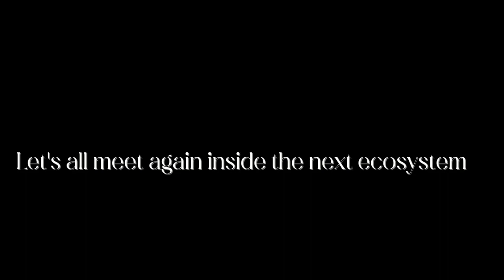ENDLESS MEME MIRANDA YO GACHA CLUB 🦋@MirantyJgxb 🦋